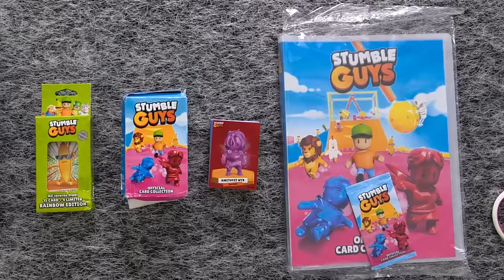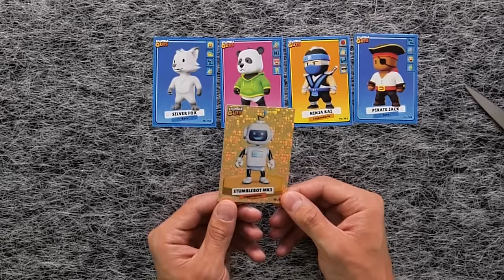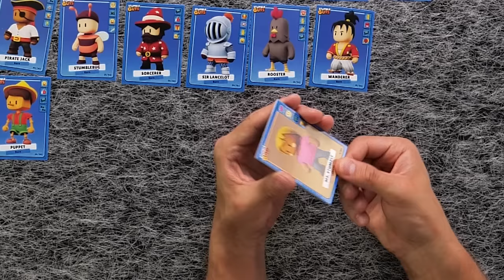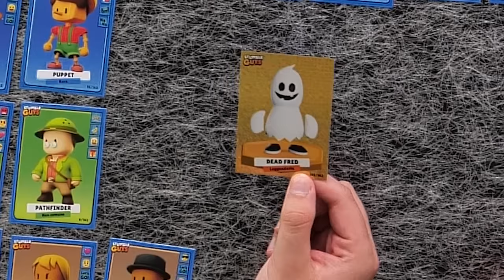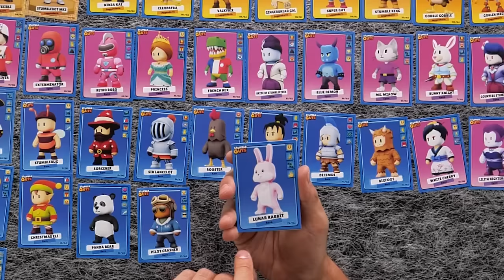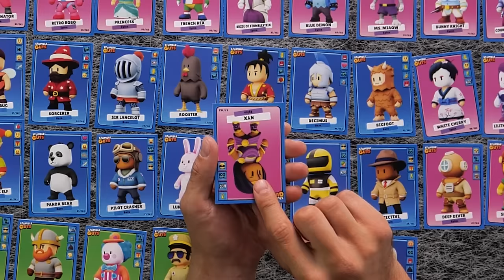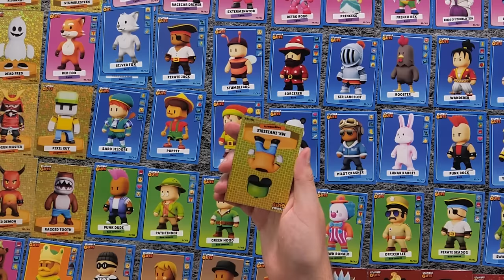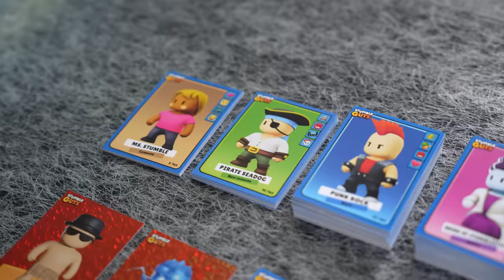OTWIERAM NOWE LIMITOWANE PACZKI Z KARATAMI STUMBLE GUYS!